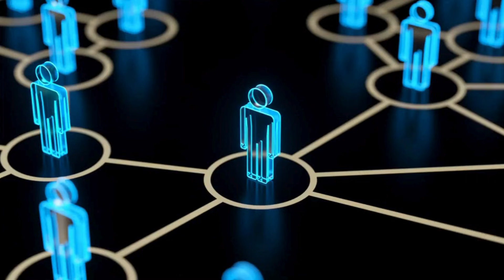One of the Most Important Skill You Need to Master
Most people concentrate on their appearance. However, the true power rests in how well you watch.
In this clip from BigDeal by Codie Sanchez, Robert Greene talks about one of the most important skills to have: the ability to observe. We’re not just watching, we reveal the scientific principles and psychological theories behind what Robert is saying.
In this video, we look at the psychology of observation, specifically how subtle signals in others can reveal their emotions, anxieties, and intents. From social cognition to the mirror neuron system, you'll learn how science explains our capacity to "read" others, as well as how you may improve your intuition, empathy, and strategic thinking in any social or professional context.